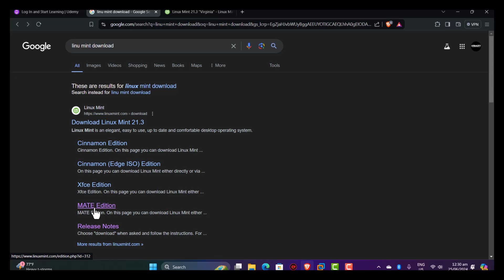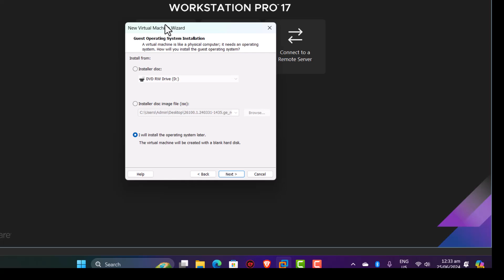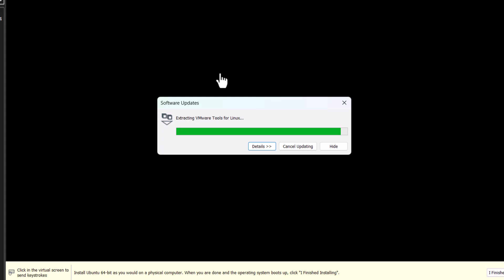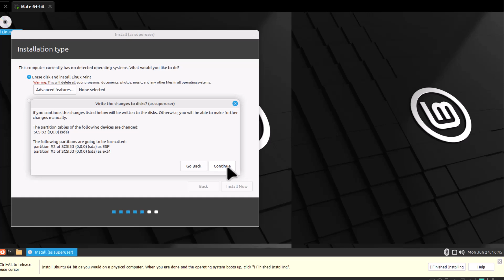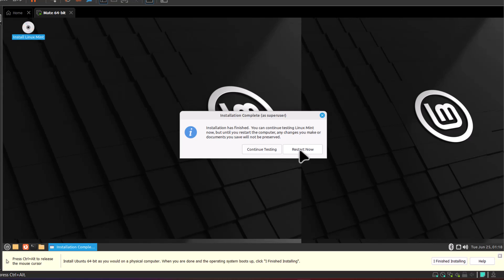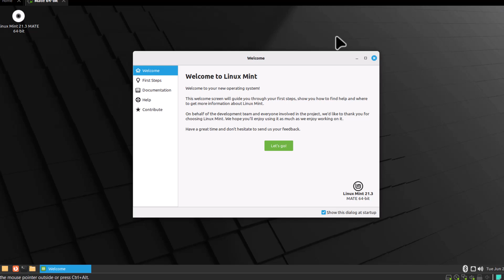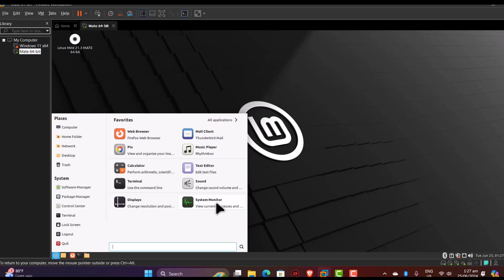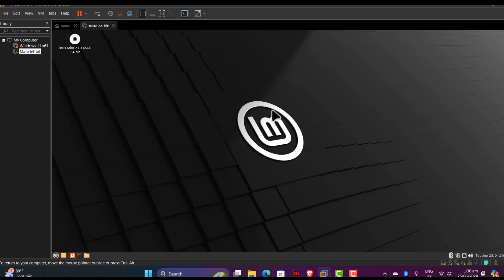How To Install Linux on Windows 11 Step by Step Tutorial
In this video I will show a preview of the latest Linux Mint Mate 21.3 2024 using VMWare Workstation. This is also a guide on how to install Linix on any operating system windows 11 using vmware workstation.